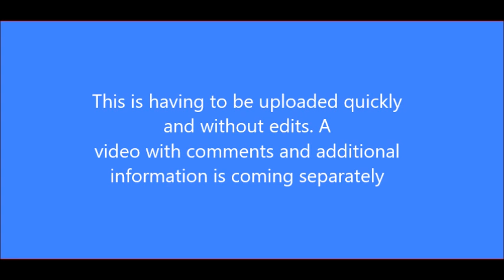Shanann Watts videos: Spraying Bella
Shanann Watts posted several videos on social media that have been noticed in the true crime community as indicating she had some psychological issues. In past videos I argue that she had both Antisocial Personality Disorder and Narcissistic Personality Disorder, among other problems.  For technical reasons I could only post this video without edits or comments. More to come